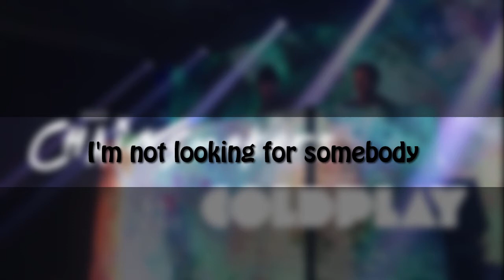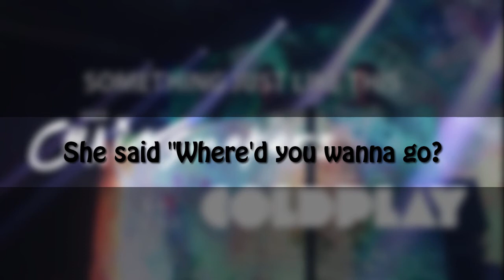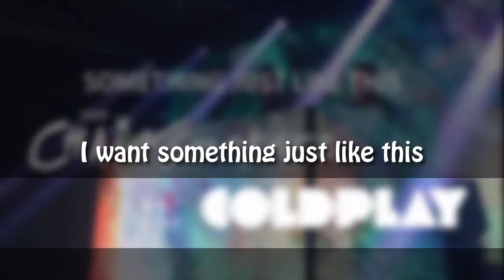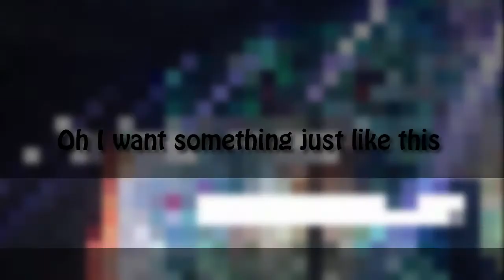The Chain Smokers ft. Coldplay - Something Just Like This Lyrics Video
Title: Something Just Like This
By: Chainsmokers & Coldplay